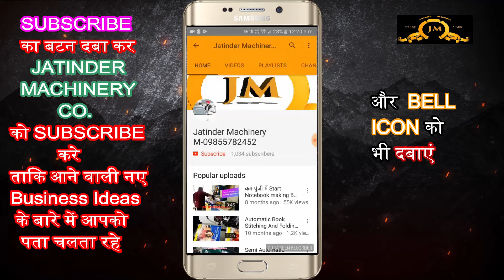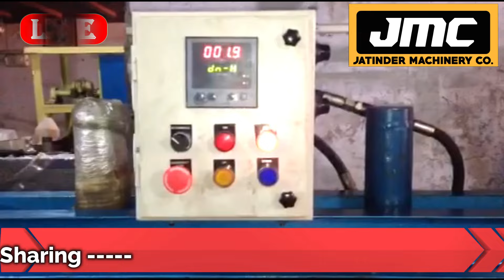बिना मेहनत के ये बिज़नेस से कमाए 10 हज़ार Rs हरदिन मुनाफा😍😍| best business ideas | Paper Plate Making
Title-

AMRITSAR , PUNJAB.